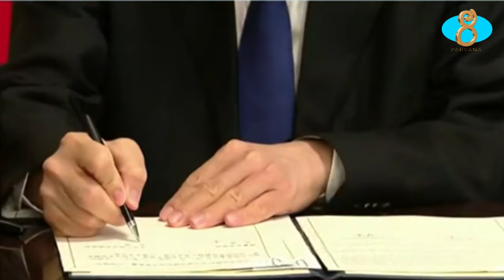Безвизовый режим между Грузией и Китаем Առանց վիզայի ռեժիմ Վրաստանի և Չինաստանի միջև